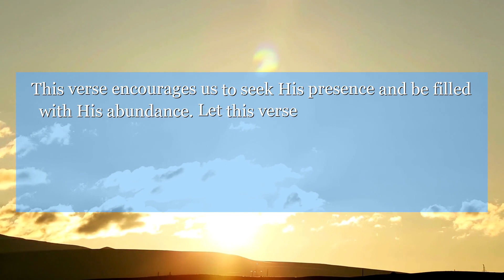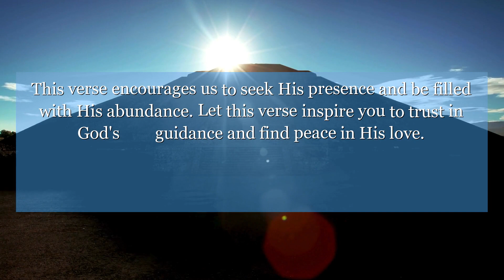Psalms 36:9 For with you is the fountain of life: in your light we will see light.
In Psalms 36:9, we are reminded that God is the source of all life and light. This verse encourages us to seek His presence and be filled with His abundance. Let this verse inspire you to trust in God's guidance and find peace in His love.